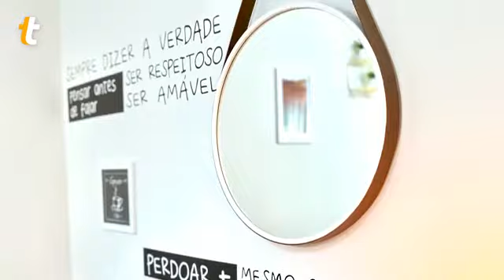Traga mais personalidade a sua sala de estar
Quer dar aquela repaginada na sua sala? Então confira as dicas que a Telhanorte e o @studiolk trouxeram para dar ao ambiente ainda mais personalidade. Acesse e confira todas as novidades.